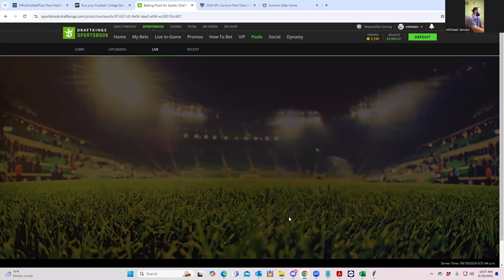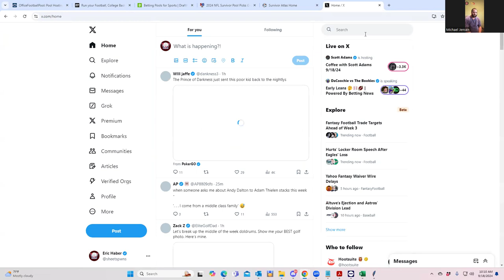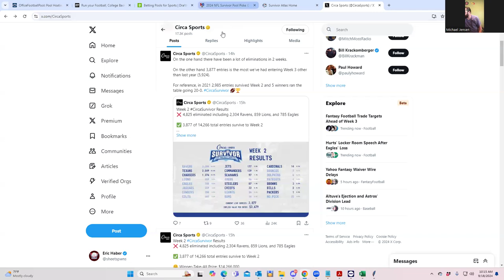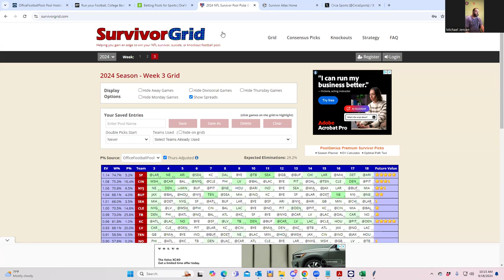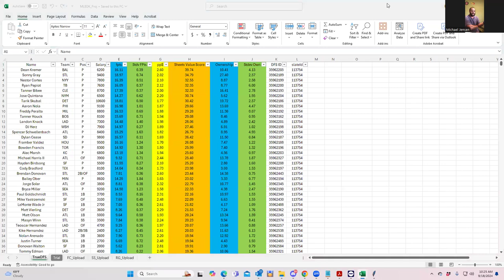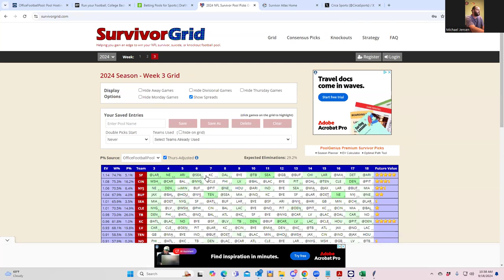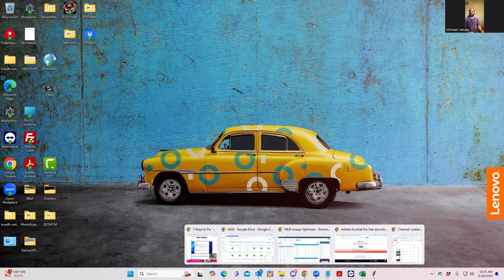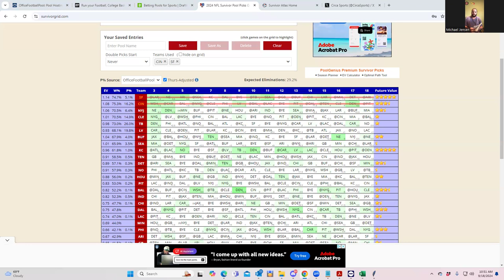Survivor Pool Analysis--- Week 3. With Sheets and Brave Jayhawk